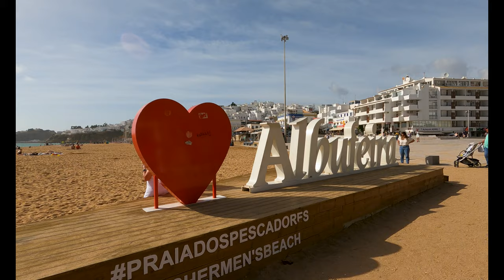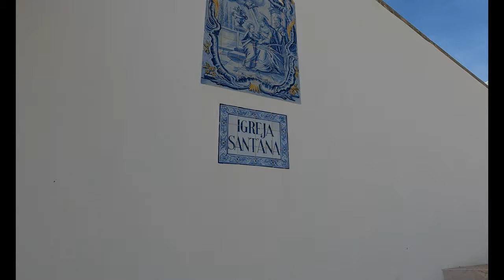ALBUFEIRA PORTUGAL 🇵🇹 ALGARVE | A Great Day in Albufeira on Portugal's Southern Coast☀️ 🏖️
Hey fellow adventurers! Ready for another great journey with us? This time we're in Albufeira, Portugal, a gem in the heart of the sunny Algarve region! 🇵🇹🌞

In this video, we're taking you through the picturesque streets of Albufeira. This town is a beautiful mix of old and new, where delightful whitewashed houses of the Old Town blend seamlessly with the lively bustle of the modern Marina.

We've got sandy beaches that stretch as far as the eye can see, azure waters that will make you yearn for a swim, and scenic viewpoints that overlook the stunning Algarve coastline. Trust us, the views are pure postcard perfection! 🏖️🏞️

But the beauty of Albufeira doesn't stop there. With its rich history, vibrant nightlife, and local hospitality, there's no shortage of experiences in this seaside paradise.

So get comfy, grab a drink (maybe even a Portuguese pastel de nata or two), and join us on this delightful tour of Albufeira Portugal Algarve. Hit the play button, and let's get this adventure started!

Any questions about Albufeira? Drop a line with your comment, we’ll answer all your questions !!
If you enjoy our content and want to help us keep making videos, here are some ways you can support us:

Thank you for being part of our journey. Remember, Tomorrow is Never Guaranteed, so chase your dreams today!